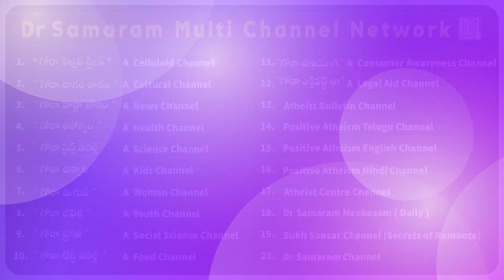ATHEISTIC CORRECTION NEEDED TO MARXISM, GANDHISM... Episode 40 of Leaves from Gora's Life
POLITICAL APPROACH NEEDED_________Episode 40 of Leaves from Gora's Life_________